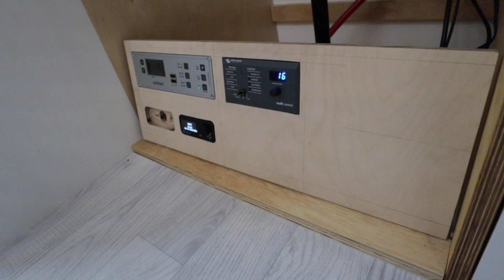Waschbecken einbauen & Rohre verlegen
Besonders die Abwasserrohre waren dieses Mal eine Herausforderung. Dafür haben wir jetzt ein schönes Waschbecken in der Küche und der Ablauf funktioniert! Es wird immer wohnlicher.

Links:
Waschbecken Reginox Ohio
IKEA Lillviken Siphon
Grohe Rapido Smartbox
Loctite 5331

Lange Bohrer

Damit filmen wir:
Kamera - Canon EOS M50
Objektiv - Canon EF-M 11-22mm
Stativ - Cullmann 52128 Alpha 2800
Mikro - Rode VideoMicro kompakt
Licht - Godox SL-60W
Kamera Freihand - JOBY GorillaPod

👆 Dieser Kanal hat keine kommerzielle Ausrichtung und wir müssen damit auch kein Geld verdienen.